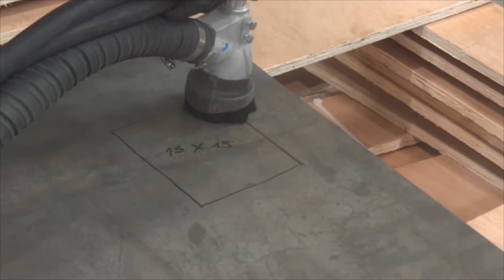Máquina para jateamento de circuito fechado AER85 | cmv.com.br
Indicado para trabalhos de retoque e cordões de solda. É fornecido em dois modelos: pressurizado ou por sucção.